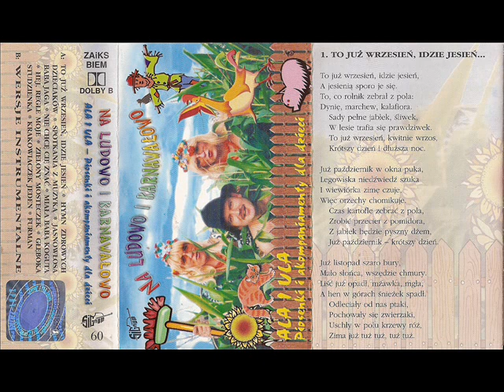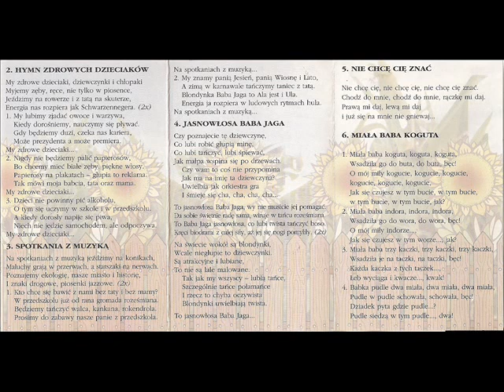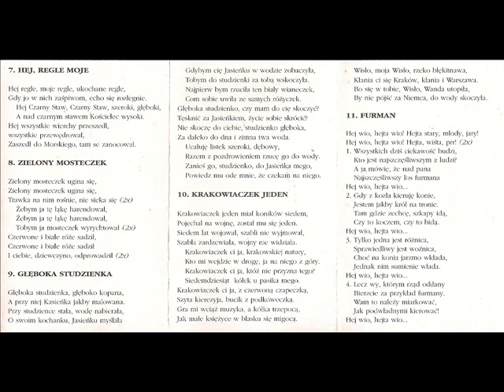Ala i Ula - Jasnowłosa Baba Jaga [Na Ludowo i Karnawałowo (Signum)] (Polska Biesiada)